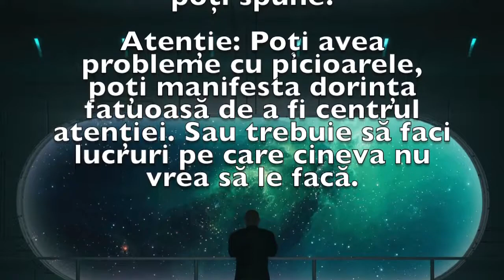Previziunea zilei de 5 Februarie